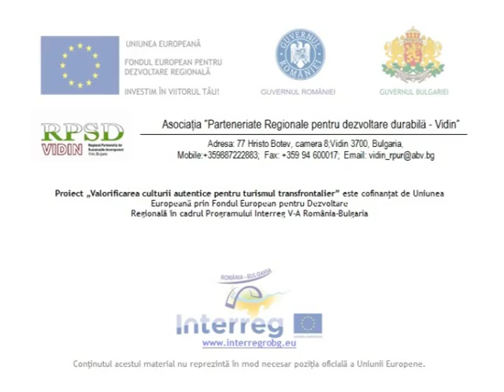ot timok do iskyr belograd4ik festival